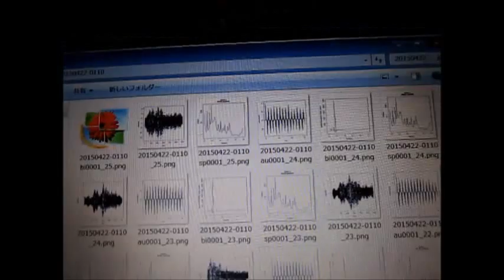超音波の音圧測定解析技術 ultrasonic-labo